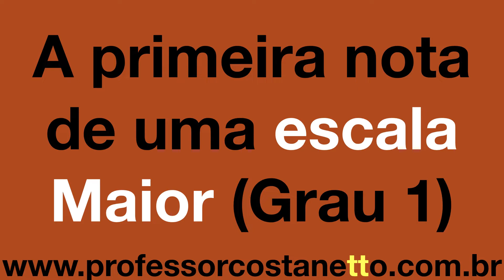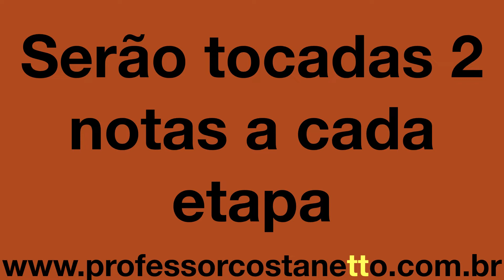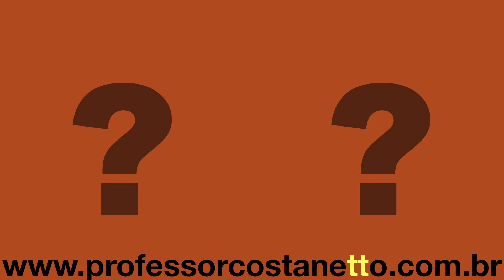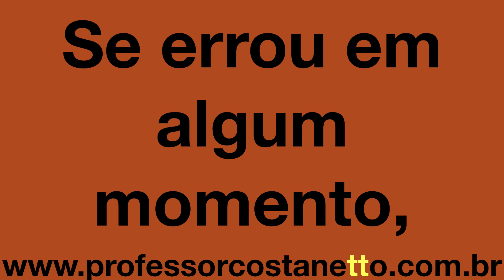CPM Aula 2 E - Exercícios e treinamento de percepção e memória auditiva para ditado musical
​Audiação de Graus da Escala Maior - Aula 2 E

00:00 Informações Iniciais
01:33 Exercício 1
02:06 Exercício 2
02:35 Exercício 3
03:04 Exercício 4
03:34 Exercício 5
04:03 Exercício 6
04:33 Exercício 7
05:03 Exercício 8
05:33 Exercício 9
06:03 Exercício 10
06:33 Exercício 11
07:02 Exercício 12
07:32 Informações Finais

Esse vídeo tem o objetivo de ajudar você a verificar se realmente está conseguindo perceber os 2 Graus da escala Maior que estudamos nessa aula 2 (Grau 1 e 0 Grau abaixo dele, Grau -7) em diversas escalas Maiores.

Nessa aula utilizaremos somente a primeira nota de uma escala Maior (Grau 1) e a nota imediatamente abaixo (Grau -7).

Começa sempre com a primeira nota da escala, Grau 1 que será sempre o seu ponto de referência no início de todos os exercícios.

Nesses exercícios você escutará a primeira nota de uma escala Maior (Grau 1) e você deve guardar essa altura na sua memória para comparar com o próximo som que será executado. Compare o primeiro som que você escutou (que é sempre o Grau 1) com o segundo som que ouviu.

Se o segundo som for igual, então será a repetição do Grau 1, se mudar, será o Grau -7. Logo após ouvir os dois sons, você verá a resposta correta que é o número dos Graus que foram tocados, para que você possa conferir se acertou ou não.

Se o segundo som for por exemplo o Grau -7 pois você notou que mudou e não foi a repetição do Grau 1, esse segundo som deve ser memorizado pois ele será seu novo ponto de referência. Se o próximo som for igual, será a repetição do Grau -7 e se mudar será então o Grau 1.

Lembre-se: Começa sempre com o Grau 1 que será seu ponto de referência inicial. Então você já sabe que o primeiro som é do Grau 1 e logo a segui você escutará um segundo som. A partir desse momento começa o ditado com correção imediata e o último som que você ouvir será seu novo ponto de referência.

Você verá que é muito tranquilo esse exercício.

Bons estudos…​